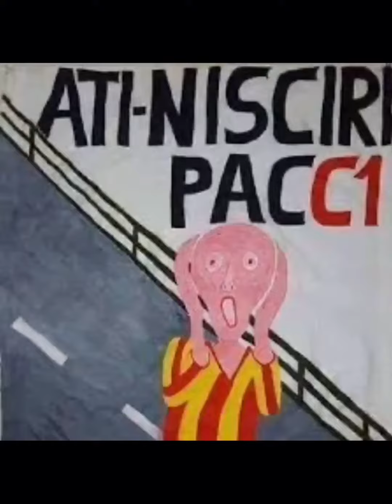Co come mai co come mai tu in serie b non ci sali mai